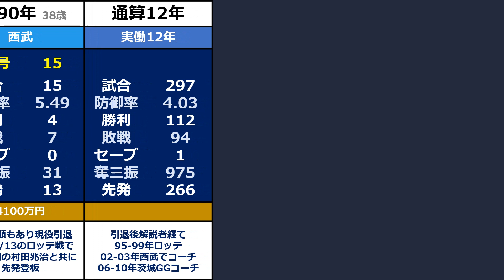プロ野球【松沼博久】『浮き上がる直球武器に兄弟で活躍したサブマリン』◆年度別成績+年俸◆（まつぬま・ひろひさ）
取手二高から東洋大学に進学し、市村則紀と二本柱として活躍。4年生時の1974年秋季リーグは全試合に登板して8勝5敗。リーグ通算60試合、22勝13敗、防御率2.40、203奪三振。

卒業後東京ガスに入社し。1978年の都市対抗野球では、1回戦で7連続含む16奪三振の大会記録。敢闘賞を獲得し、同年の社会人ベストナインにも選出。

1978年オフにドラフト外で、弟の雅之と同時に西武ライオンズへ入団した松沼博久投手のプロ野球での成績です。